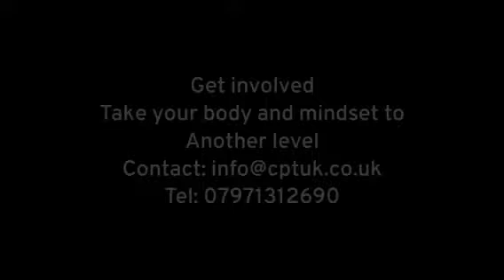Life changing Boxing experience are you up for it ? | Boxing Training nottingham | Fitness